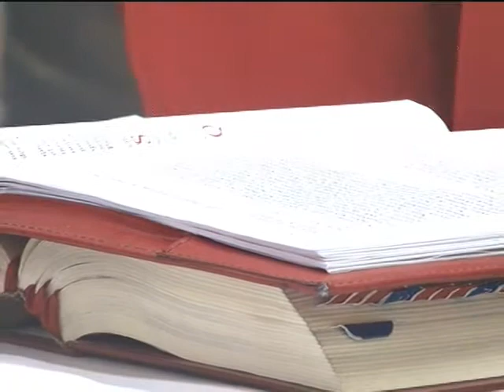El que es perico (cristiano) en cualquier lugar es verde (ama)│Padre Jorge Zárraga MJM